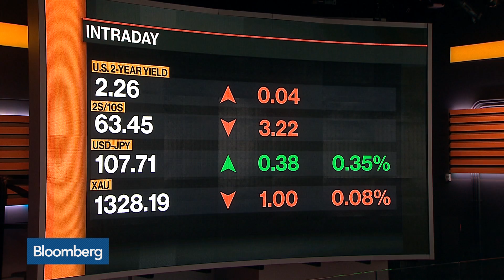U.S. Two-Year Notes Yield 0.016% at $15B Auction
Feb.21 -- Bloomberg Intelligence's Ira Jersey discusses the U.S. Treasury auction on "Bloomberg Markets: Balance of Power."